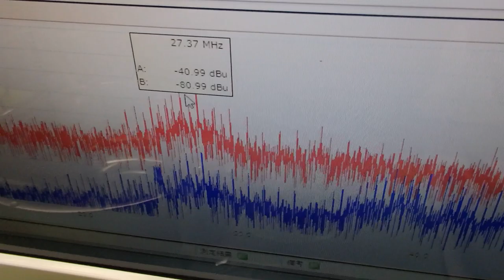超音波出力の最適化技術 ultrasonic-labo